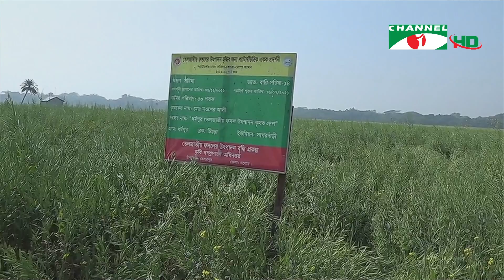চ্যানেল আই কৃষি সংবাদ | Channel i Krishi News | ১৪ জানুয়ারি, ২০২২